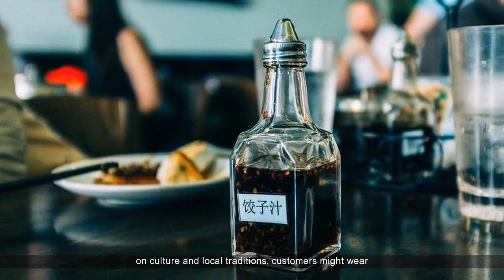Traditional Barbadian Foods